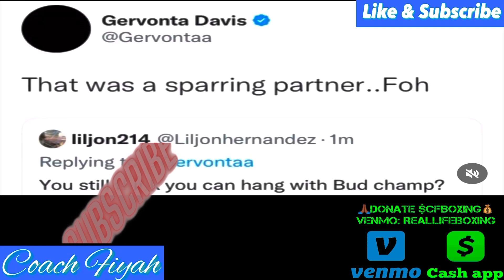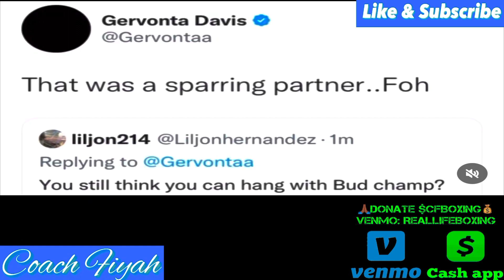GERVONTA DAVIS RESPONDS TERENCE CRAWFORD KNOCKING OUT DAVID AVANESYAN